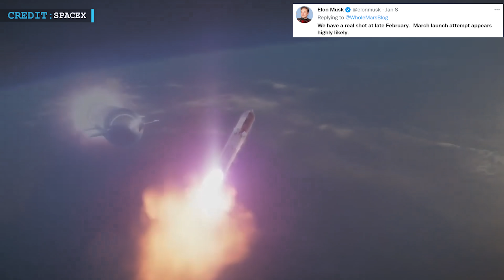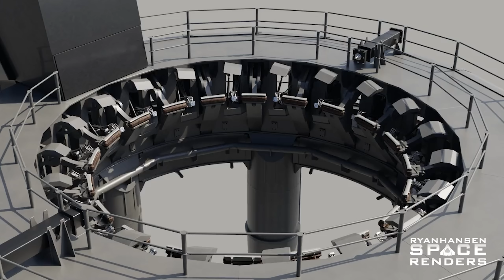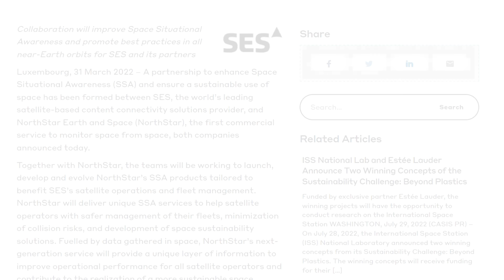SpaceX Starship Full Stack! Prepares For Wet Dress Rehearsal! Official Orbital Launch Date Revealed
Hello Friends, welcome back to another episode by Engineering Today and hope you’re all doing well. Today we’ve some interesting updates to share with you.

So let’s get started with SpaceX’s aim to launch Starship by the upcoming month.